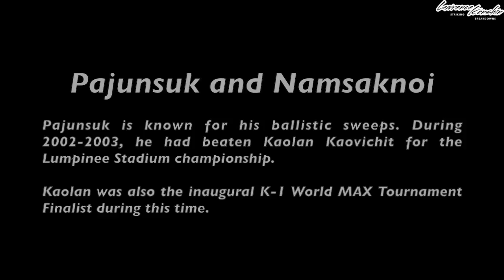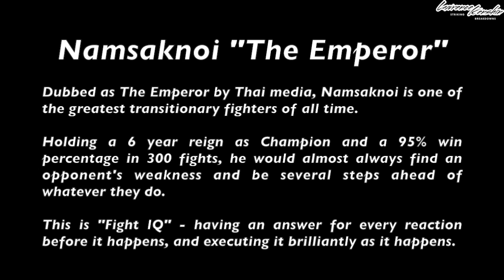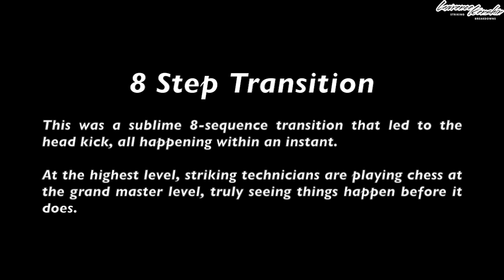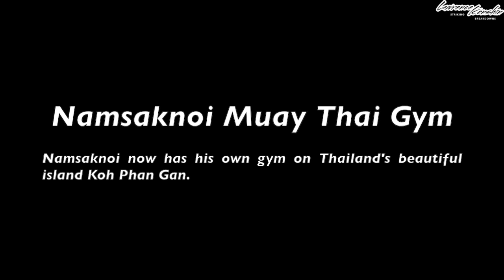Muay Thai Chess Grandmaster: 8 Steps Ahead Ft. The Emperor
I always enjoy watching the Fight IQ geniuses and seeing just how many steps ahead they are. Namsaknoi's transitions are second to none and it's amazing to see how many steps ahead he was against the ballistic takedown artist Pajunsuk.

He had an answer that nullified every single reaction from Pajunsuk in this exchange and was always a step ahead.